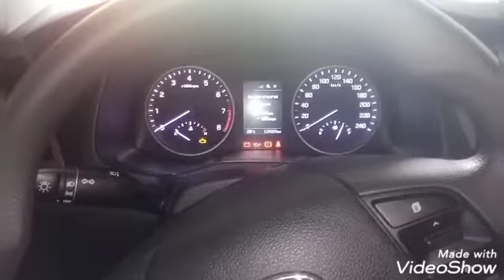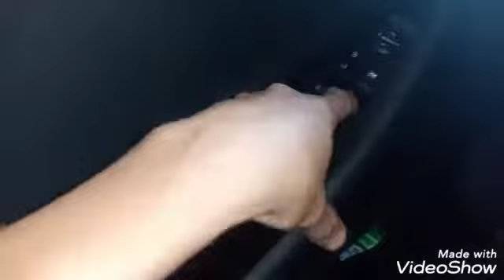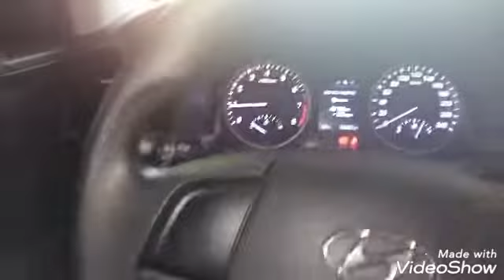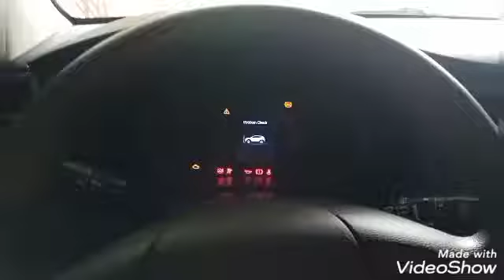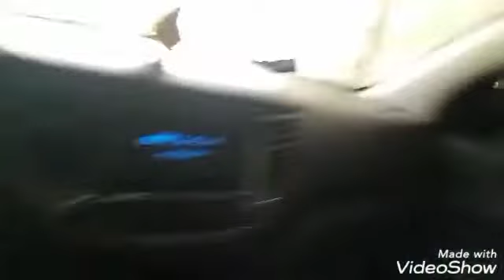HYUNDAI TUCSON POWER WINDOW CONTROL SWITCH REPAIR